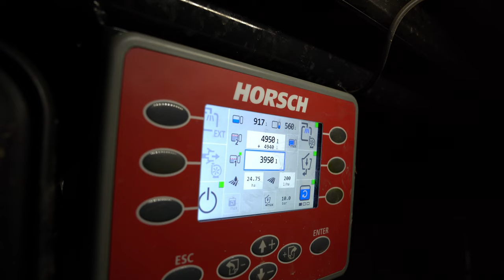| 4K | Horsch LEEB PT 6.300 PT & JCB Fastrac 8330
Postřik řepky Horsch LEEB PT 6.300 PT a návoz vody JCB Fastrac 8330 + ZDT Mega 25.